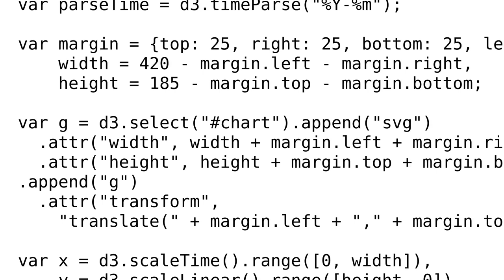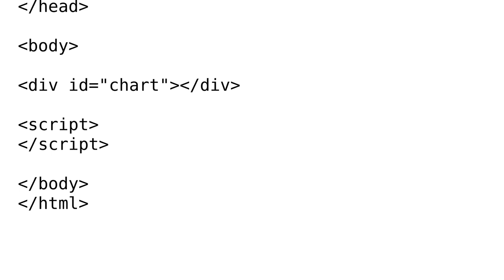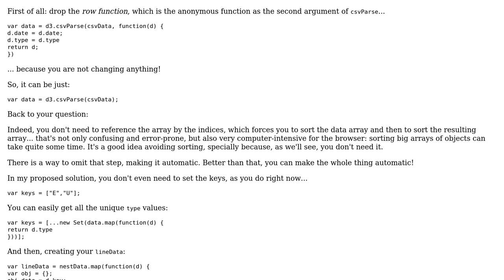Code Review: Restructuring a csv file with d3js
With thanks & praise to God, and with thanks to the many people who have made this project possible! | Content (except music & images) licensed under CC BY-SA | Music | Images & others | With thanks to user Robert Andersson user Gerardo Furtado and the Stack Exchange Network Trademarks are property of their respective owners. You are responsible for your own actions.